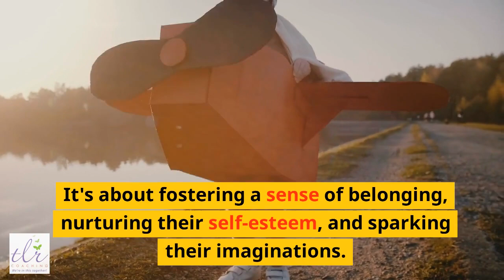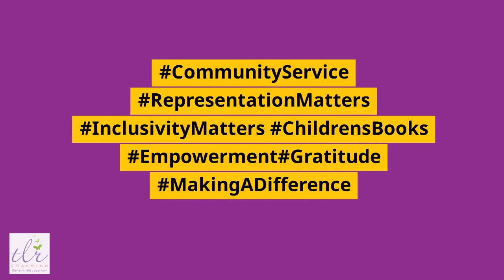thankfulthursday books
This is a motivational YouTube channel. I’m all about motivating everyone to be on purpose. Getting rid of those things that are hindering you from being what you are created to do. For the leaders out there (and that would be you), I believe education is key to being the leader you are destined to be. I offer a Christian Leadership Coaching Training Course that is on point. If you would like to walk in your destiny, please take a look at my course. But first let me offer you a free Leadership Assessment.